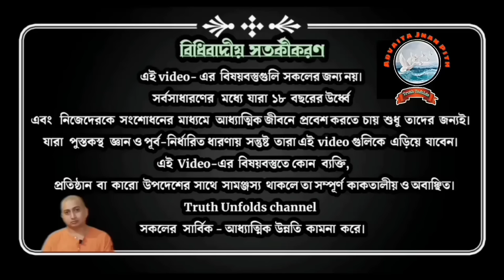সম্পর্কে/প্রেমে “ভাষার” বাধা(Somporke/preme "bhasar" badha) Swami Trailokyananda 24.09.2022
১.আপনি  JOIN করতে পারেন শ্রীমদ্ভগবদ্গীতা, কঠোপনিষদ্, শ্রীশ্রী চন্ডীর  মতো কোর্সে ।

২. ঘরে বসে বিবেকচূড়ামণির মতো কোর্সের সম্পূর্ণ লাভ নিতে, দেরি না করে আজই যুক্ত হন নিচে দেওয়া link-এ click করে-

৩. স্বামী ত্রৈলোক্যানন্দের সরাসরি সান্নিধ্য পেতে আসুন "অদ্বৈত জ্ঞান পীঠে" (বুধবার বৃহস্পতিবার এবং শুক্রবার বিকাল  4pm - 6pm) ও সরাসরি মহারাজের কাছে "উপনিষদ্ অধ্যয়ণ"- প্রতি শনিবার বিকাল ৪ টা ও প্রতি রবিবার "যোগবাসিষ্টসারঃ অধ্যয়ণ" - বিকাল ৪ টা (স্ত্রিয়ঃ সমস্তাঃ) - আশ্রমের আধ্যাত্মিক পরিমণ্ডলে "প্রার্থনা" প্রতি শনিবার বিকাল 6 মি:।

৪. সংস্থার এই যে কাজ তাকে সমর্থন করার সর্বোত্তম পথ আপনার আর্থিক সহযোগিতা, যা আমাদের মজবুত করে। মনে রাখুন আপনার কোর্স করা, অনুদান করা, এ সবকিছুই ঘুরে আপনার কাছেই আসবে পরোক্ষভাবে সামাজিক ও ব্যক্তিগত জীবনের রূপান্তরের মাধ্যমে।

BANK Details :-
Swami Trilokyananda Puri
Axis Bank

🌟গুরুগীতা  (part-1)

🌟গুরুগীতা  (part-2)

🌟 কঠোপনিষদ্ - (তৃতীয় ভাগ )

🌟নিরালম্বোপনিষদ্ (দ্বিতীয় ভাগ)

🌟দক্ষিনামূর্তি স্তোত্রম

🛑🌟 UPCOMING COURSES🌟🛑

🔵🌟 সর্বসার উপনিষদ্